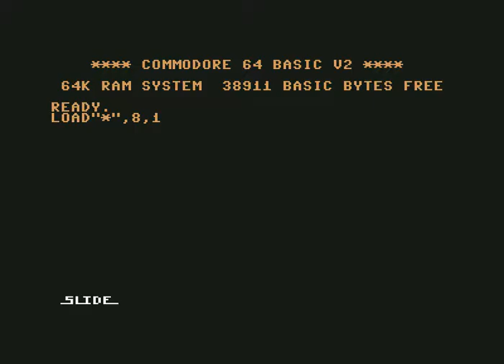Orion Intro By Slide ! Commodore 64 (C64)